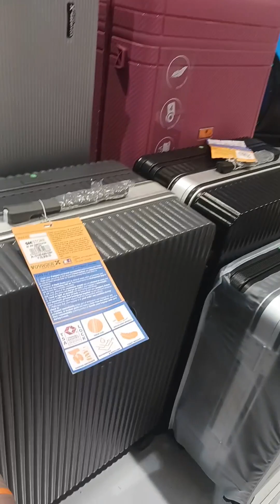Pauwi na silip lng muna sa tabi.tabi